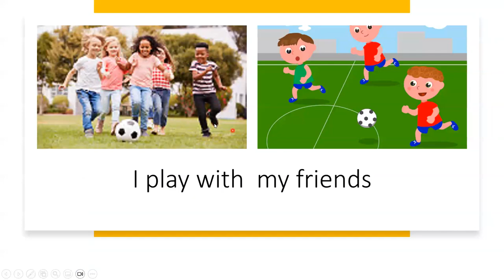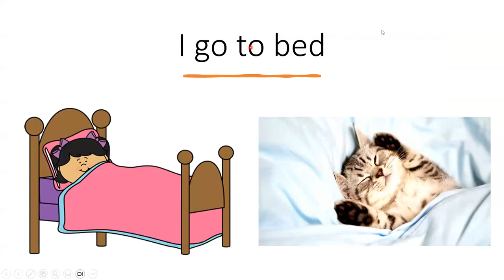Daily routines-Speaking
Daily routines